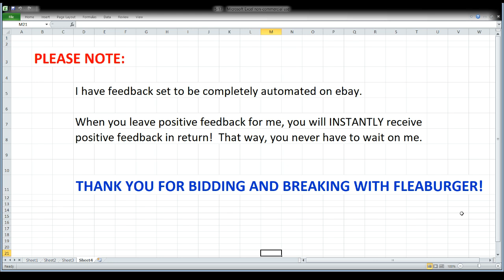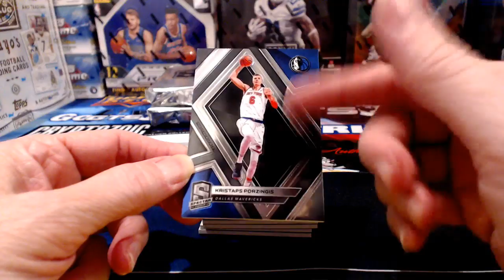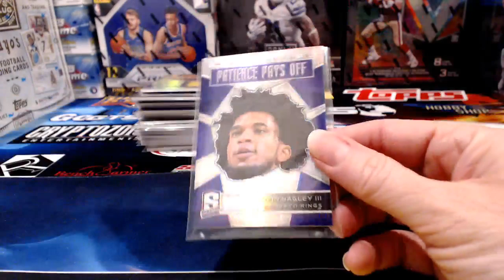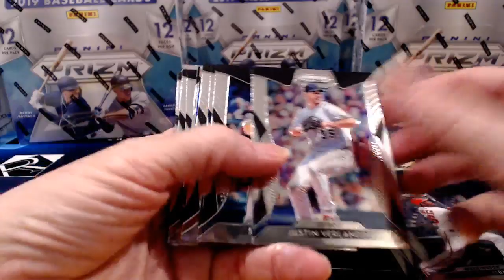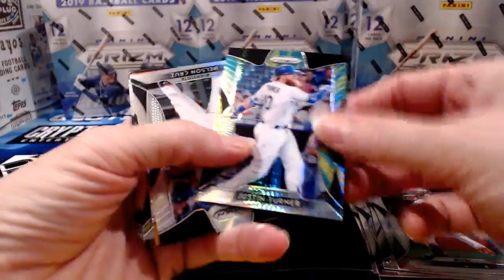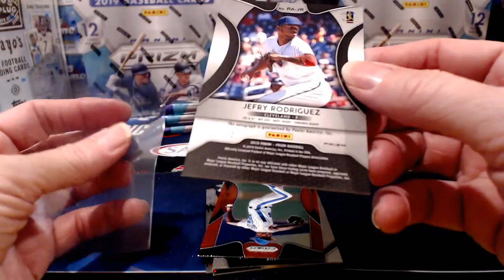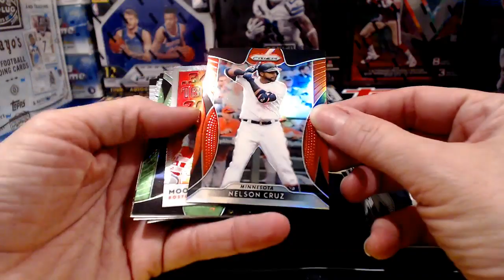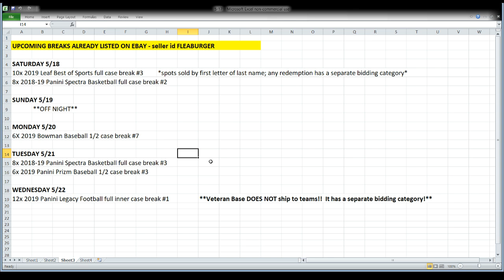Leader Of The Pack Breaks Live Stream